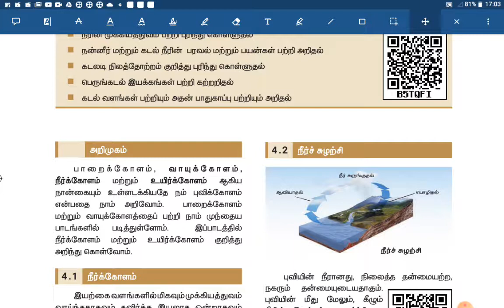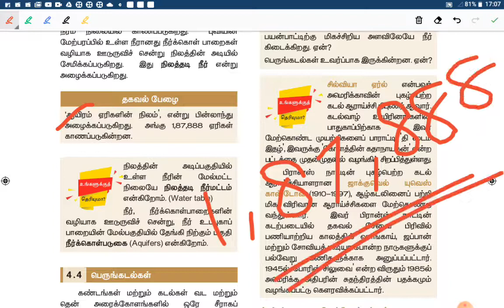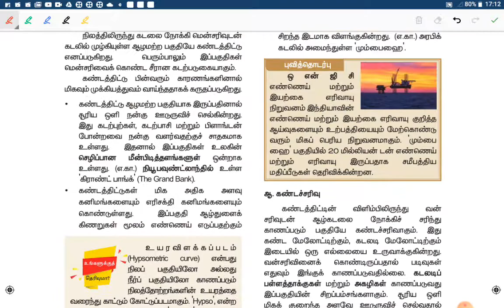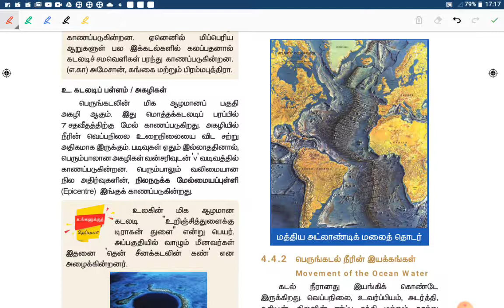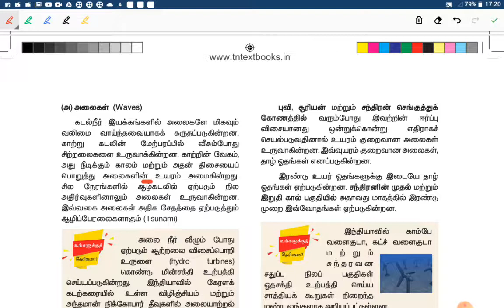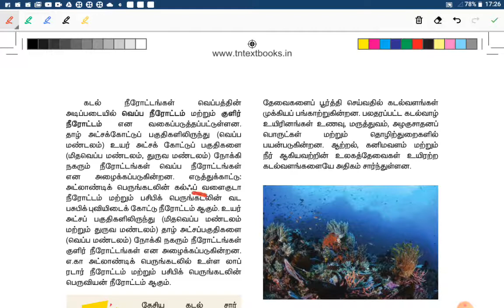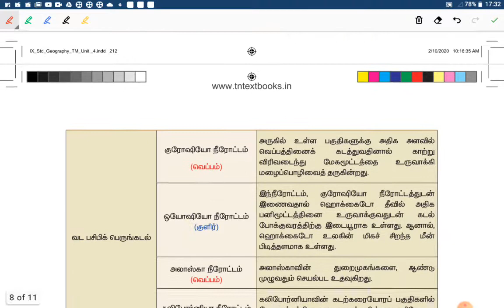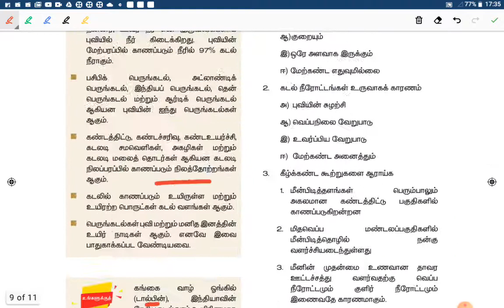water sphere(9th geography term 2)lesson 1